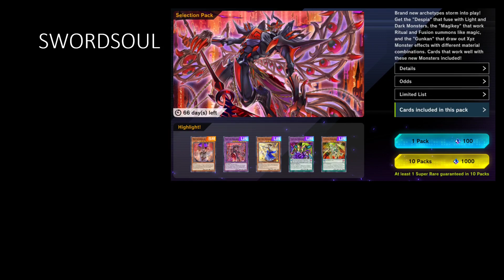Yu-Gi-Oh! Master Duel TOP 5 NEW ADDITIONS from LATEST UPDATE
With the brand new update, including NEW CARDS, for Master Duel I break down the top 5 best things about the new update.